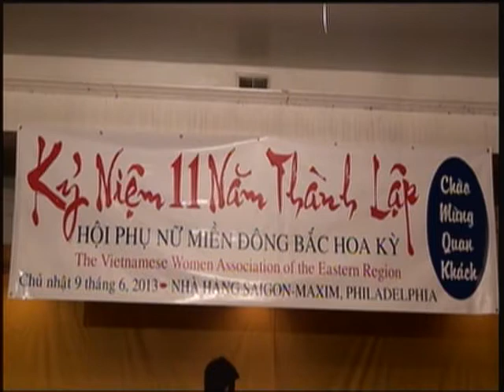Hội Phụ Nữ Vùng Đông Bắc Hoa Kỳ Kỷ Niệm 11 Năm Thành Lập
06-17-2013